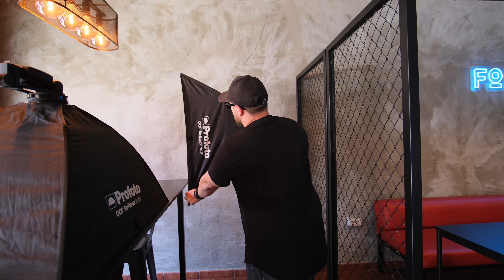¿Para qué sirve la ventana de luz o softbox? Sesión de fotos en un restaurante